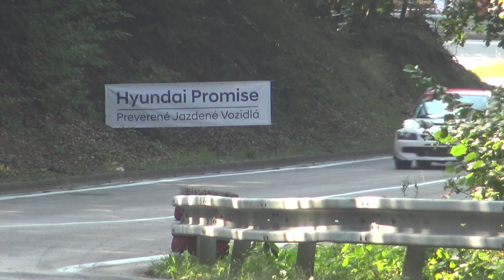AUTOPOLA Jankov Vŕšok 2021 - Karel STEHLIK - Mitsubishi Lancer Evo | MaxxSport